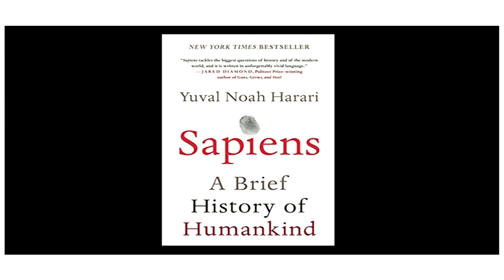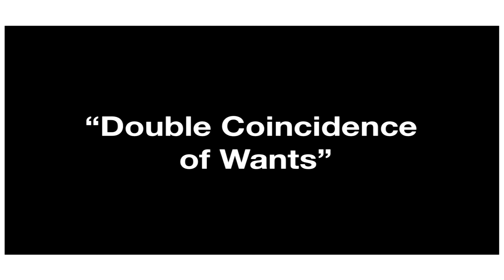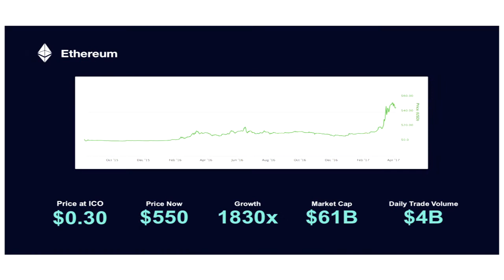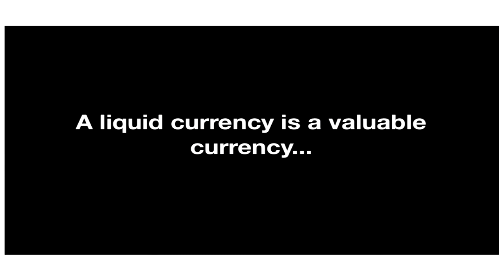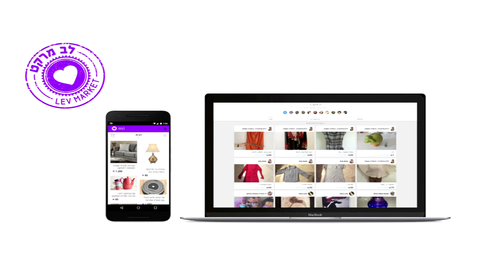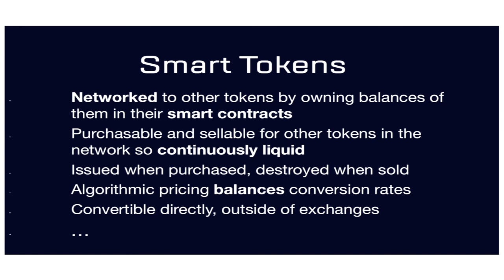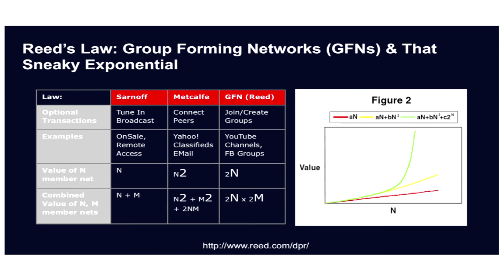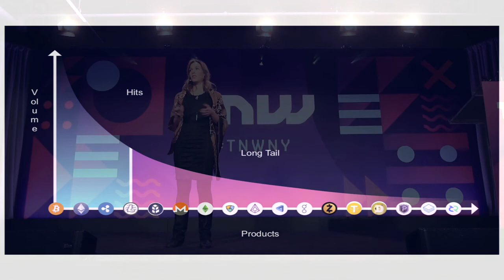"Making Money Smarter" Galia Benartzi, Bancor, at TNW NY (Dec 12, 2017)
Bancor's Galia Benartzi talks about the money revolution and how Bancor solves the liquidity problem using Ethereum's blockchain technology.